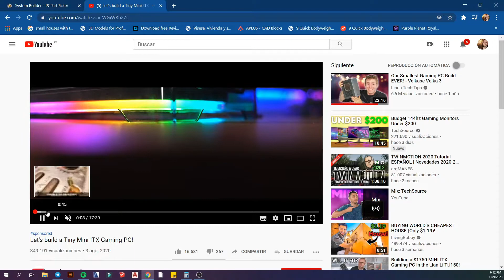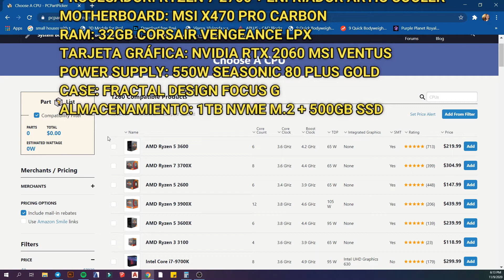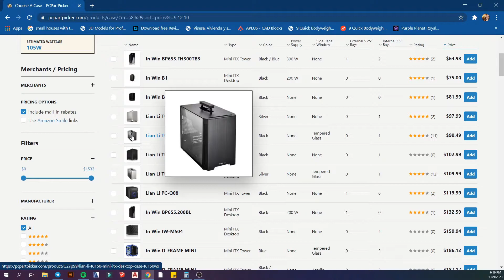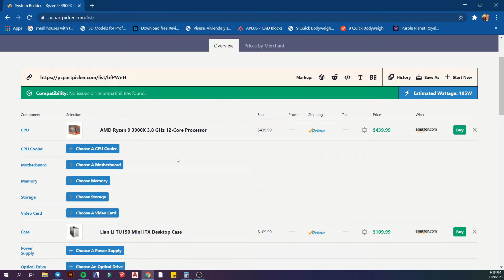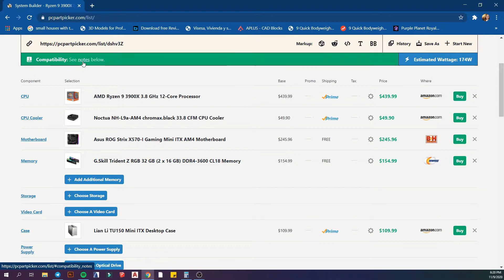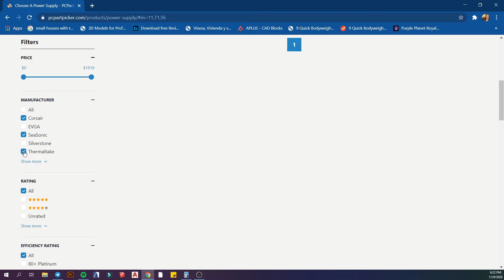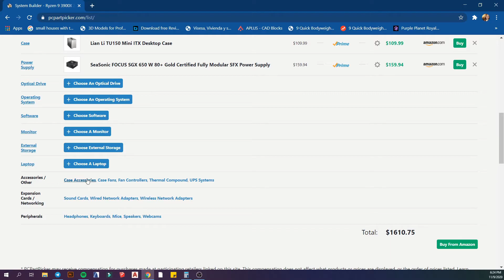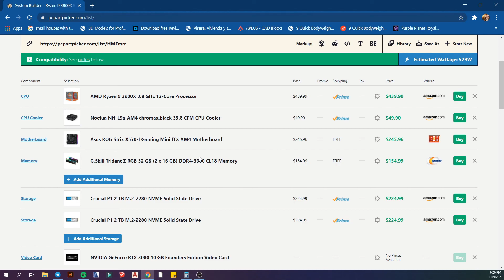Mi Mini ITX PC GAMER de 3000 $USD?? | Zahi Mancebo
Hola a todos gente de YouTube! En el video de hoy les muestro mi plan de la que quiero que sea mi nueva pc en un futuro. Tanto para trabajo como juego casual esta pequeña bestia de PC es capaz de todo. El problema son los casi 3,000 dolares/180,000 Pesos dominicanos, que cuesta. Comprarías una pc como esta?